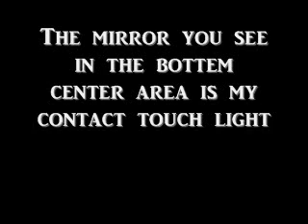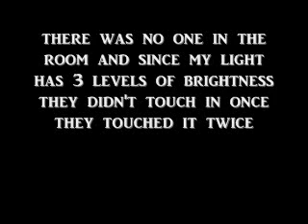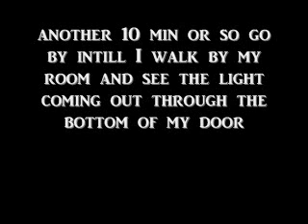Light Turning on By Itself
Something weird is going on in my room/no fake no tricks 100% real